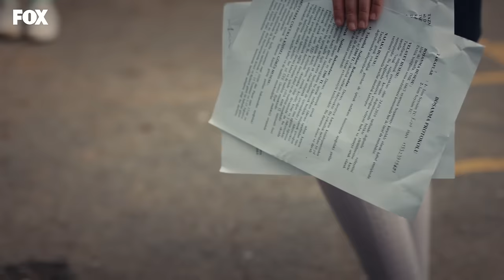Böyle kuzen düşman başına - Taçsız Prenses 2. Bölüm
Hilal, Masal'a akılalmaz işkenceler yapıyor

Taçsız Prenses 2. Bölüm Sahnelerini izlemek için

Taçsız Prenses 2. Bölüm Özeti:
Dayısı Şahin’in yanında yaşamaya başlayan Masal, sevgisiz yengesi Zehra ve fesat kuzeni Hilal’in işkence ve oklarına göğüs germeye çalışır. Ama bu hiç de kolay olmayacaktır çünkü Masal dayısının ailesinde bir canavar gizlendiğine emindir. Diğer taraftan ilişkileri daha başlamadan çıkmaza giren Evgin ve Yağmur beklenmedik bir barışma fırsatı bulurlar. İştar, Yağmur’u kontrol etmek için Neşe’yi acımasızca sıkıştırır. Ve sonunda Şahin’in evinde gizlenen canavar hiç beklenmedik biri çıkacaktır.

Hayatı boyunca hayalperest annesi Şirin’in (Feride Çetin) masallarıyla büyüyen Masal (Elif Kurtaran), annesinin kalp hastalığı nedeniyle hastaneye kaldırılmasıyla soğuk ve gerçekçi bir dünyanın içine hapsolur ve alabildiğine yırtıcı, hırçın, her kötülüğü yapabilecek bir kıza dönüşür. Masal’ın ilk destek göreceği kişi öğretmeni Evgin (İsmail Hacıoğlu) olurken işler zamanla herkes için tersine dönecektir. Kahramanımız Masal yolculuğu boyunca, bir yandan kendi masalını ararken bir yandan da hikayenin diğer kahramanlarının yarım kalmış masallarını tek tek tamamlayacak ve bu yolculukta Masal’ın en yakını ise yanından ayrılmayan köpeği Köfte olacaktır…

Taçsız Prenses 2. Bölüm (17 Ocak 2023)

Oyuncular:
İsmail Hacıoğlu
Sümeyye Aydoğan
Tolga Tekin
Elif Kurtaran
Seda Akman
Mustafa Kırantepe
Feride Çetin
Merve Bulut
       ve
Merve Şen